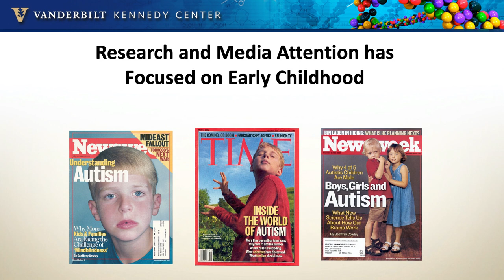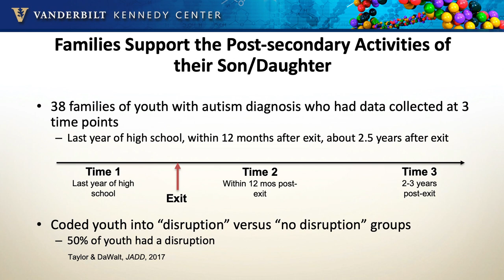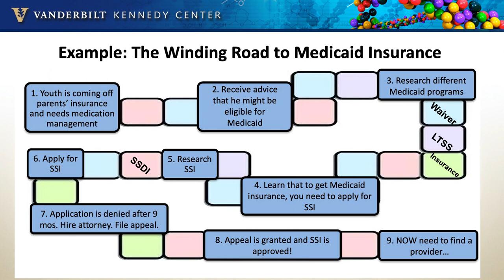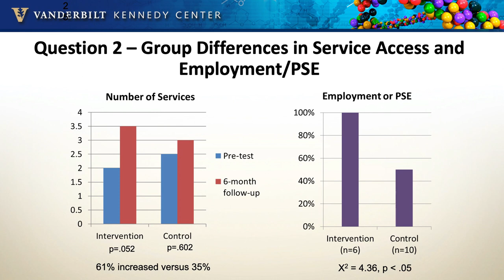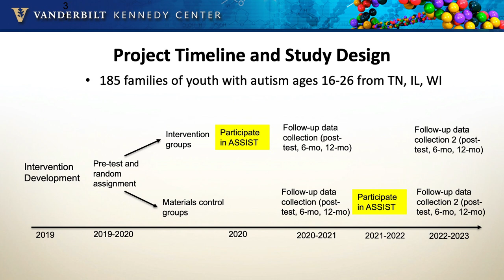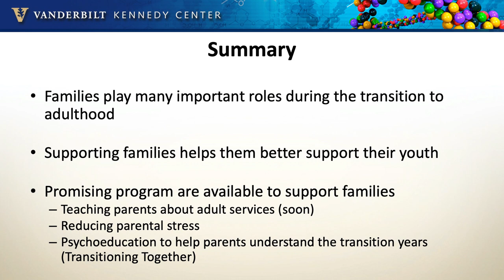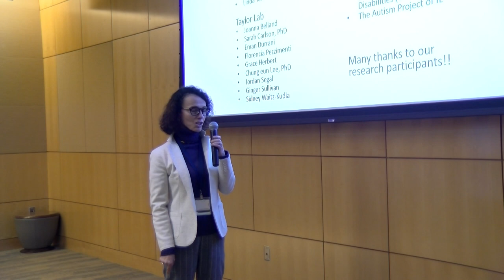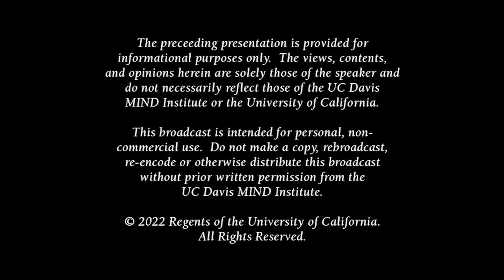Transitions to adulthood for youth on the autism spectrum: Improving outcomes by supporting families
When supporting individuals on the autism spectrum, it is important to consider the role of the family. Parents often provide critical assistance to their autistic sons and daughters during the transition to adulthood. Yet, many families are inadequately supported during this time. This presentation will describe the important roles that parents can play in the lives of their young adults on the autism spectrum. It will also discuss the findings of a new study aimed at supporting families by teaching them how to effectively advocate for adult services and supports on behalf of their transition-aged youth.

Recorded in November 2022 for the Distinguished Lecturer Series by Julie Lounds Taylor, Ph.D., from Vanderbilt University Medical Center and Vanderbilt Kennedy Center.